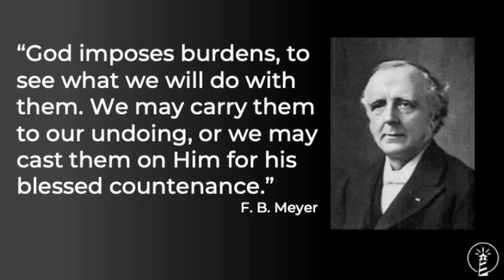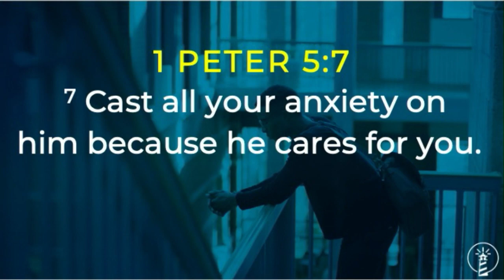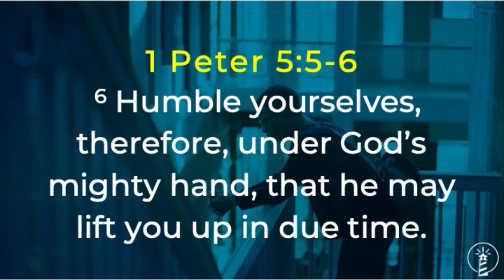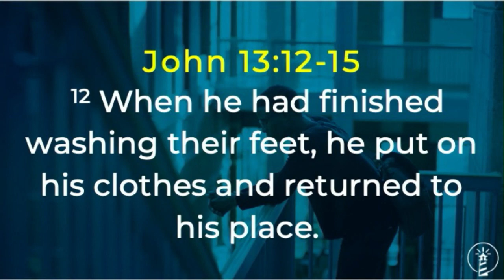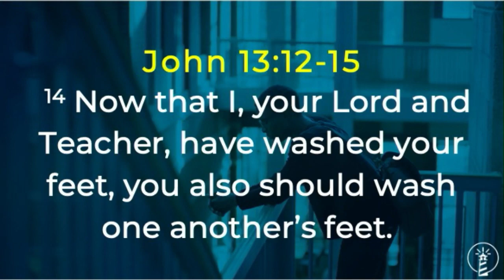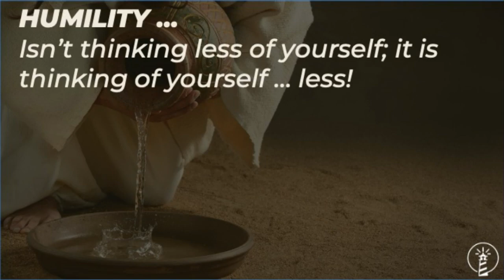Sermon January 21, 2024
“Cast Your Cares”; Psalm 55:2; Dr Curt Wegley